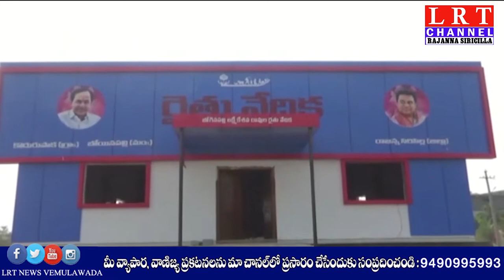దేశానికే ఆదర్శంగా రైతు వేదికల నిర్మాణం : చొప్పదండి MLA సుంకే రవి శంకర్|| LRT NEWS